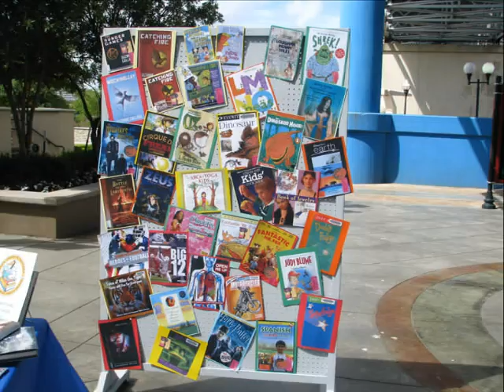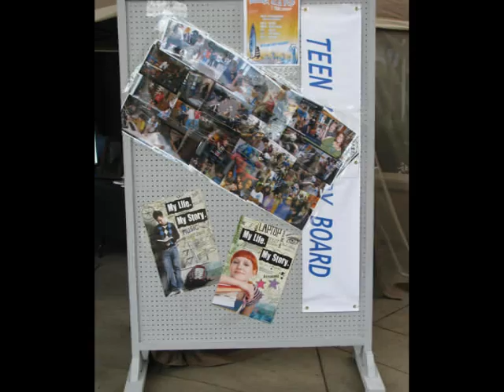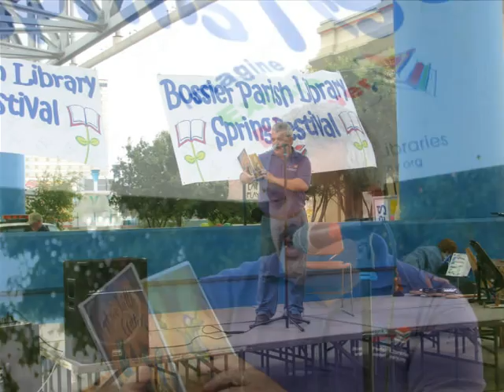Spring Festival 2010 by Bossier Parish Libraries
Photo highlights from the annual Spring Festival held by the Bossier Parish Library on May 22, 2010 at the Louisiana Boardwalk.